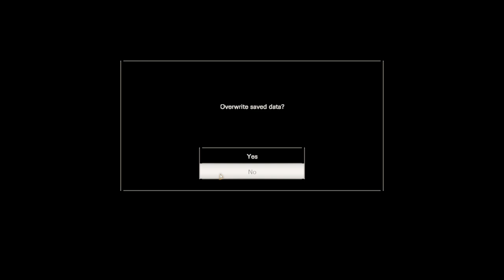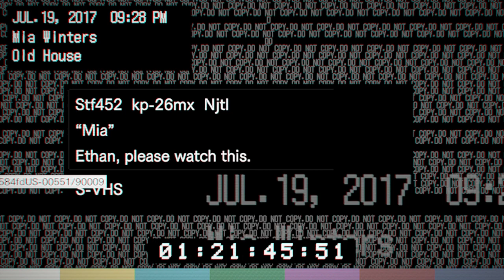Resident Evil 7 | Story Gameplay | Part-2